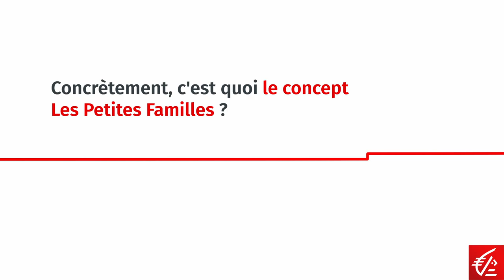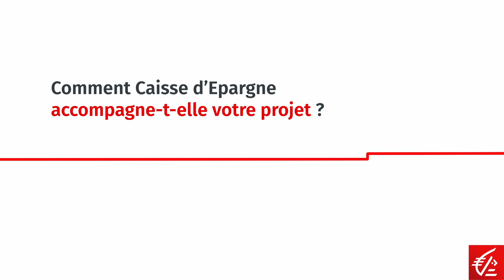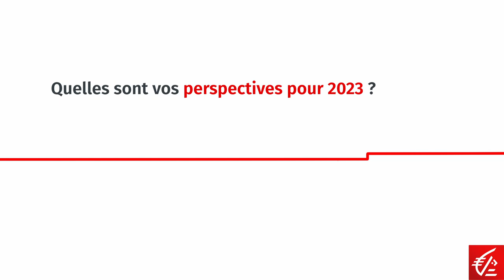Les Petites Familles à Lyon : de nouveaux services de garde proposés aux parents actifs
Parents actifs : et s’il existait de nouveaux services de garde vraiment adaptés à vos besoins ? Caisse d’Epargne Rhône Alpes y croit en finançant le projet d’Audrey Lagane et Aurélie de Montmarin.
Pour les parents d’enfants de différents âges, qui ne souhaitent plus courir de la crèche au centre de loisirs et du domicile de la « nounou » à la garderie de l’école, les deux entrepreneures ont inventé une solution qui fait un tabac à Lyon : les lieux uniques d’accueil Les Petites Familles.
L’aventure entrepreneuriale de deux femmes pragmatiques et visionnaires, accompagnées par le Réseau les Premières !